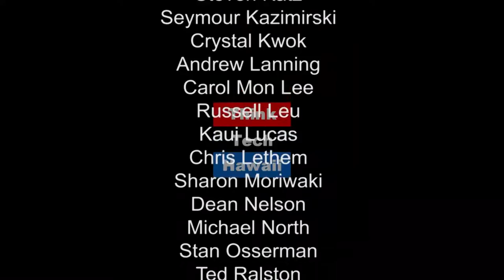The Nation's Pulse from Paradise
Jay Fidell presents ThinkTech on the Street to ask citizens about their perspectives on the economy, politics and the Trump administration's Attorney General Jeff Sessions as compared to the Obama administration's Eric Holder and Loretta Lynch.